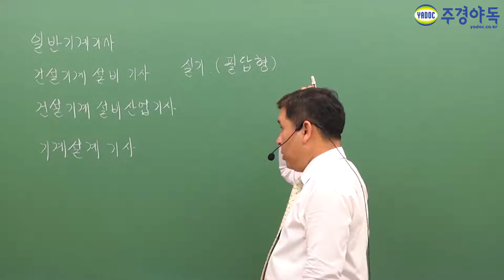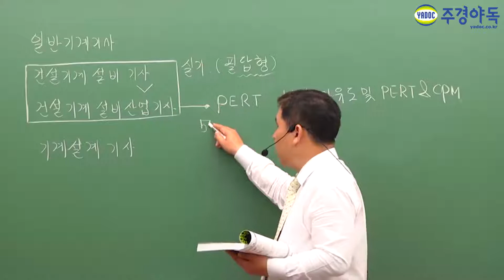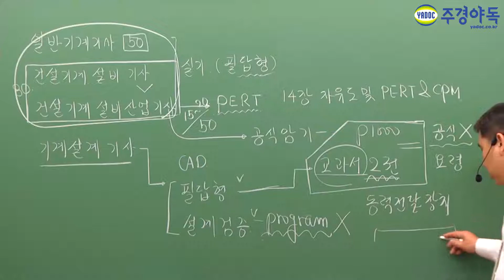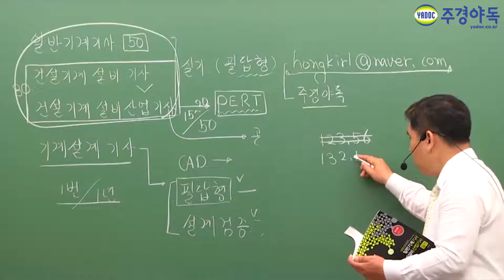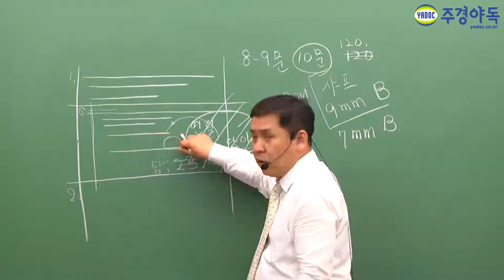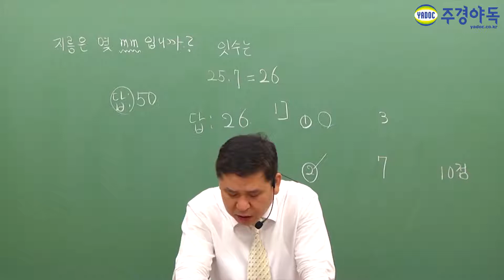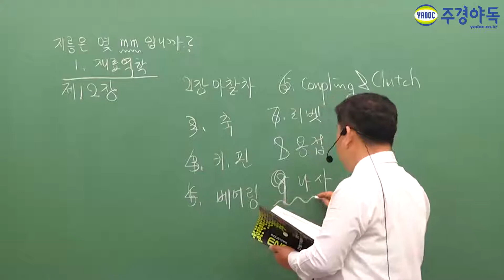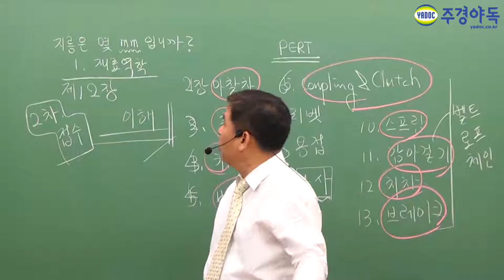일반기계기사 필답형 주관식시험...ㅠ 막막하신분. 이 영상이 곧 해결책입니다.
저만 알고 있기 아까운 그 영상!!
저만 딸 수 없는 그 자격증!!
단기 합격으로 큰 유명세를 얻고 있는 30년 이상 강의 경력을 가지고 있는 한홍걸 교수님!!
이 모든걸 공유해드리겠습니다! 함께 보시죠.